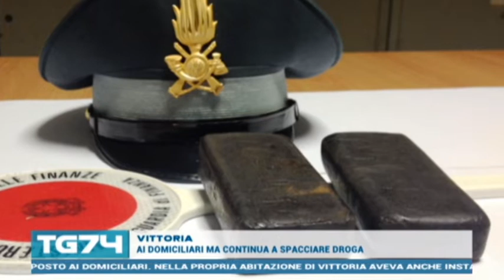TG 11 GENNAIO 2019